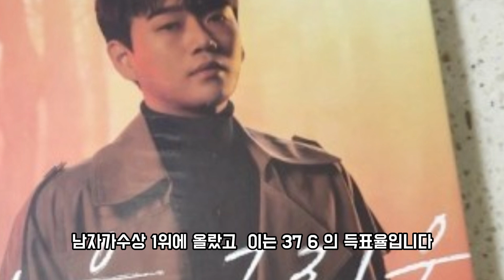"불타는 트롯맨 10화, 황영웅의 '영원한 내사랑': 감동의 동굴저음이 전하는 서사, 남진도 박수치게 한 그 순간!"